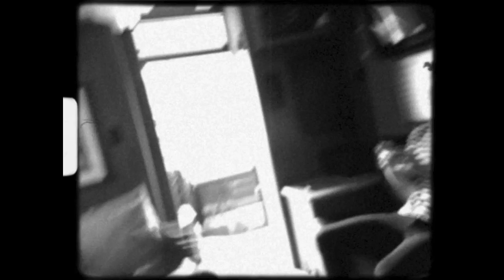VLOG 10: Love Me Like You Mean It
in this vlog: rehearsals, busing up to Houghton College, release of the single, first full band show, and hearing my song on the radio for the first time